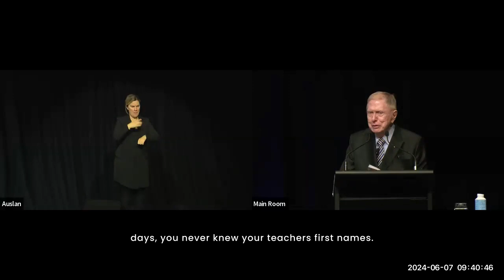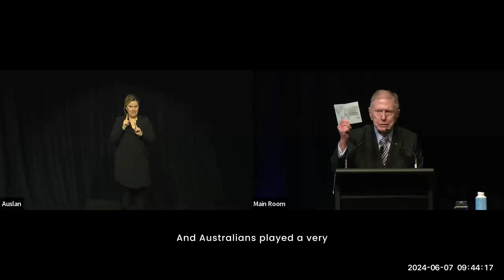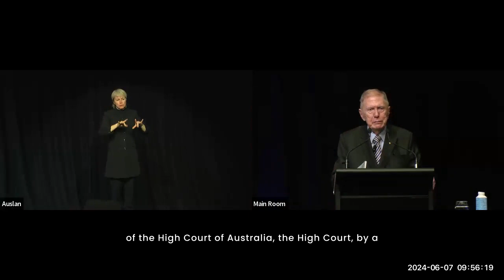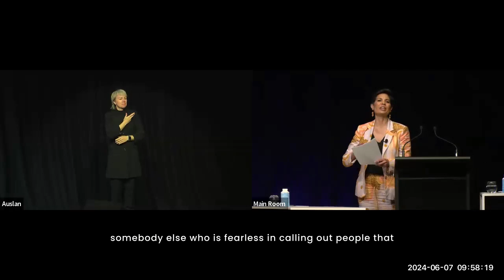Keynote Address F+E Con 2024 Video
Presented by the Australian Humna Rights Commission, the Free + Equal Human Rights Conference was held over 6 and 7 June 2024 at the Hyatt Regency in Sydney and was part of the 2024 Vivid Sydney festival.

More than 1300 people from across Australia and around the world participated live and online in this landmark event for advancing human rights in Australia.

Leaders, experts and advocates gathered to help pave the way for a much-needed overhaul of Australia’s human rights framework, including the introduction of an Australian Human Rights Act.

The conference featured a diverse line-up of more than 60 eminent experts, thought leaders, social justice advocates and community heroes over12 engaging sessions and events.

This video features the event's keynote address by Michael Kirby and Jennifer Robinson.